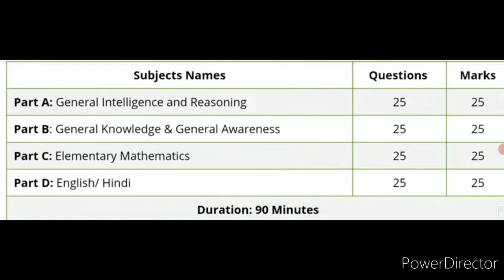SSC GD Recruitment 2021 Running 5km/Full Syllabus/Written Exam/ 2Aug&25March Online Form Full Detail